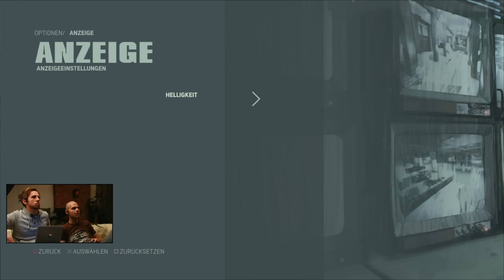[3] Let's Play Mafia 3 mit Gregor und Micha | Befreiung der Sklaven | 07.10.2016